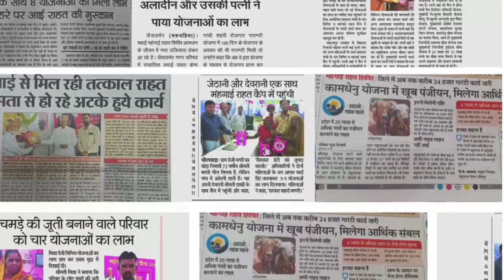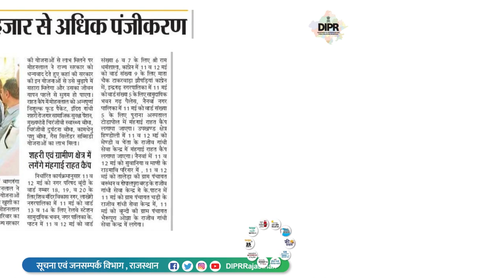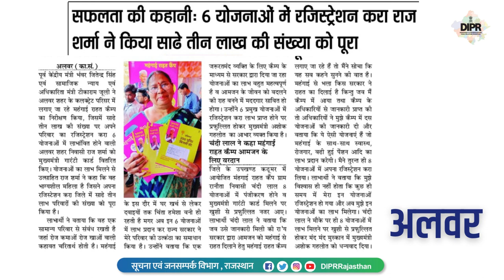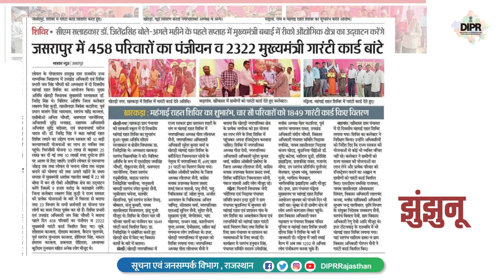महंगाई राहत कैम्प, सुर्खियों में आज...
महंगाई राहत कैम्प
सुर्खियों में आज...